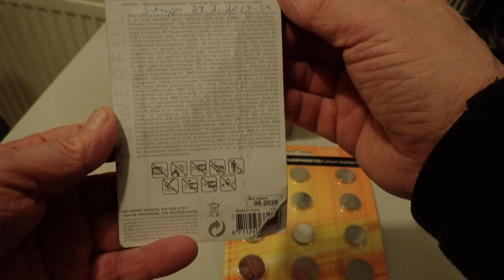Sodankylä 25.12.2021. Plasmasytytin ja kaasusytkä. Kumpikin on hyvä.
Sodankylä 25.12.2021. Plasmasytkä ja kaasusytkä
PC250184
lauantai 25. joulukuuta 2021